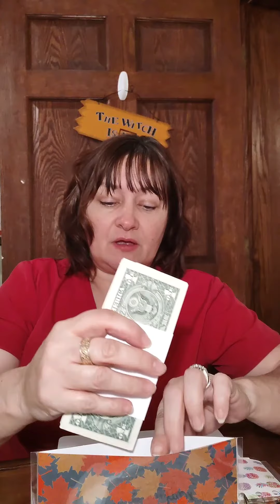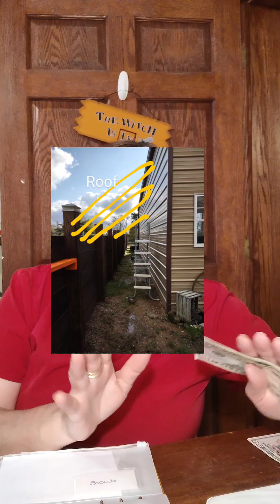First cash stuffing in January